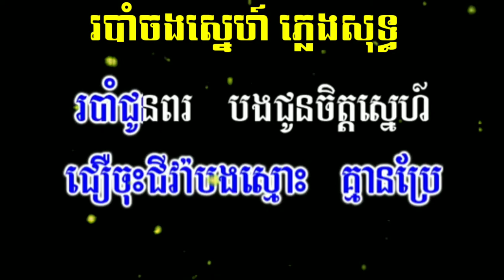Robam Chorng Sne Karaoke Pleng Soth - របាំ​ចងស្នេហ៍ ភ្លេងសុទ្ធ ខារ៉ាអូខេ​